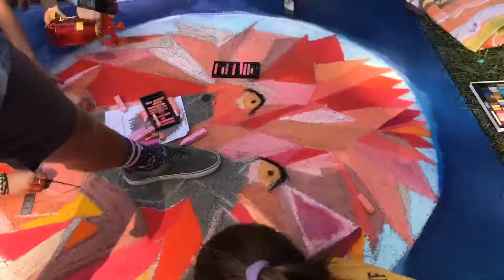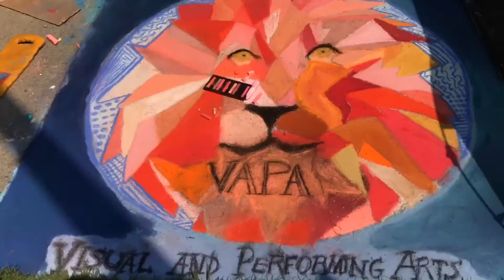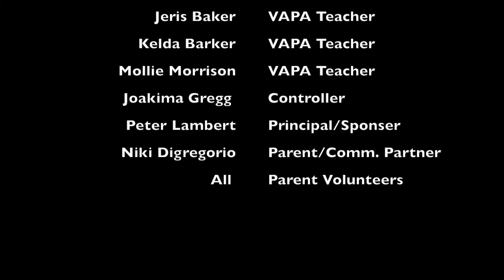CKM VAPA Chalk it UP 2017